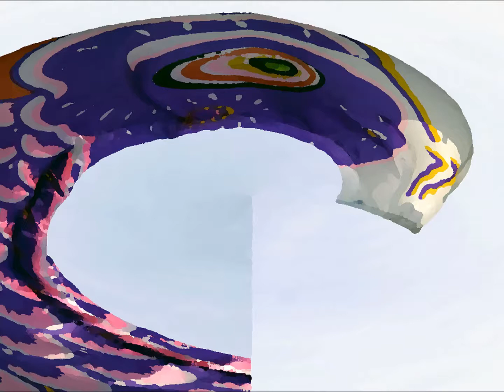Amro Wahby Music Unknown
Uploaded From Amro Wahby Collection Amro Wahby Music Composition -  All still photos taken by Amro Wahby (C -2017)
كل الصور الفوتوغرافيه من تصوير عمرو وهبى